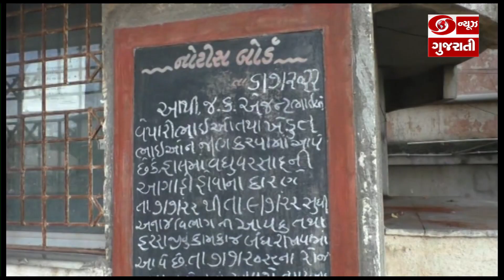વરસાદની આગાહીને પગલે Morbi Marketing Yard 3 દિવસ રહેશે બંધ